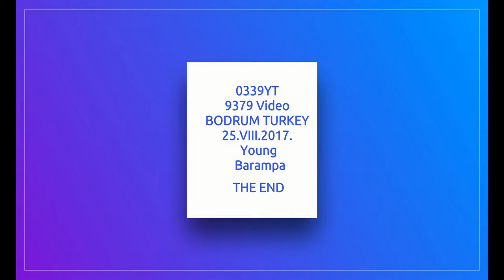0339YT 9379 Video 25.VIII.2017. BODRUM TURKEY Young Barampa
0339YT 9379 Video 25.VIII.2017. BODRUM TURKEY Young Barampa